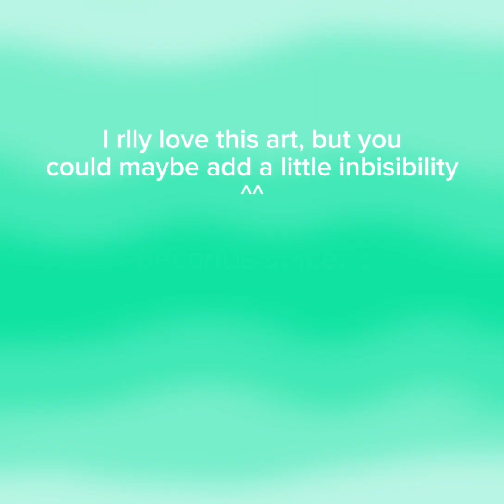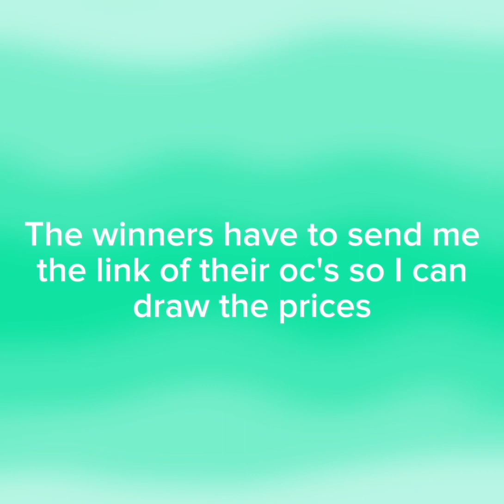Art contest winners! /to winners : please send me a link of your oc/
1. Place : @CALL ME ᵉᵗᵉʳⁿᵃˡ ɢᴀʟᴀxʏ
2. Place : @4shl3y_animations
3. Place : @YourFriendFade